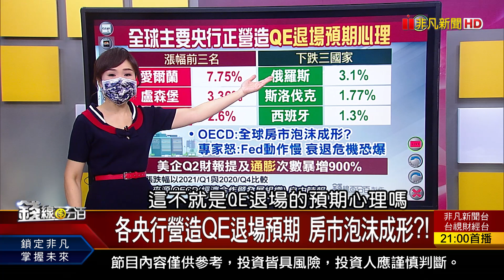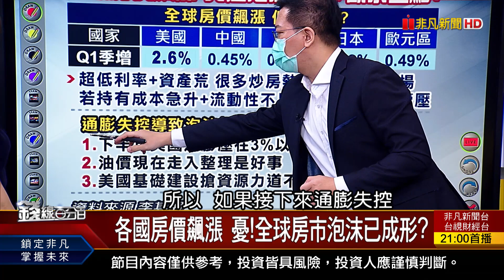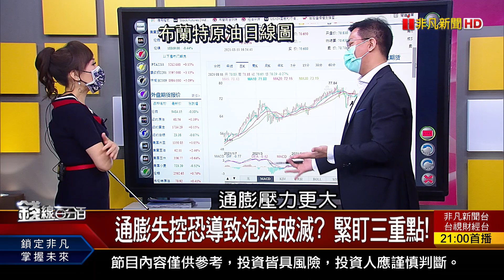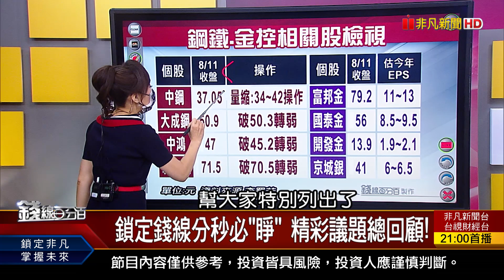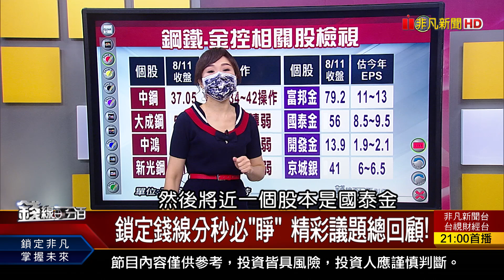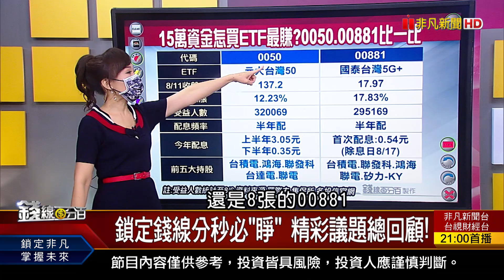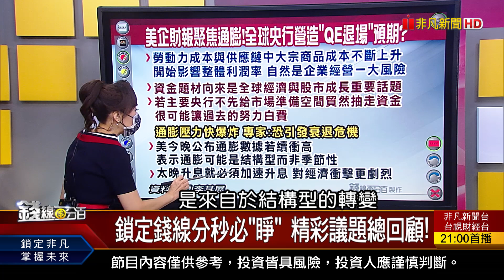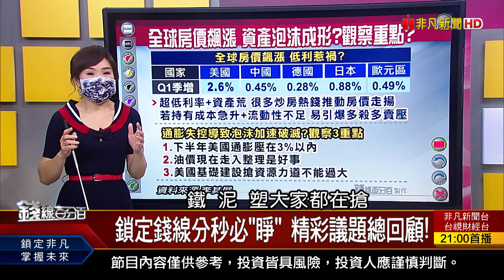《主要央行營造QE退場預期 全球房市泡沫成形?》【錢線百分百】20210811-3│非凡財經新聞│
◎各央行營造QE退場預期 房市泡沫成形?!

●0811完整版(上)《金控前7月賺近4000億 金控雙雄占逾半!1張0050vs.8張00881 15萬資金該買誰?!各央行營造QE退場預期 房市泡沫成形?!》
●0811完整版(中)《台股破季線收腳 金融漲!外資影響加大? 金控前7月獲利高成長 金融期作多教戰!》
●0811完整版(下)《未來車比電動車更狂 00895明掛牌上市! 女股神示警陸股 惠譽:台政府債務惡化! 融資.融券對股價影響? 教預判股價漲跌》